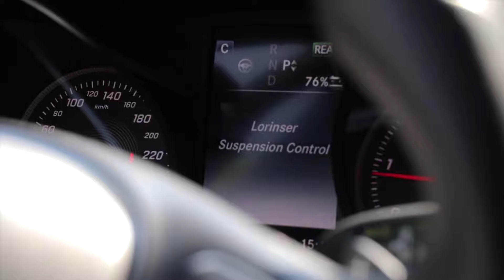Zawieszenie Lorinser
Komfort i styl jazdy dopasowane do danej chwili-oto, co daje zawieszenie Lorinser. 🖤
Sportowy wygląd nisko zawieszonego auta, za pomocą jednego przycisku na kierownicy, może zmienić się w elegancję limuzyny, czy charakter podmiejskiego SUV-a.🔥🔥🔥